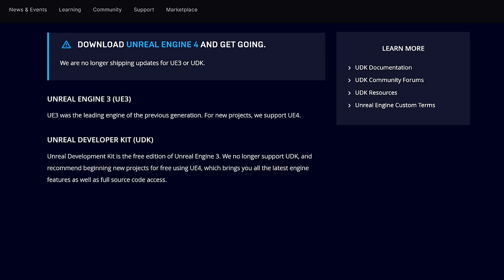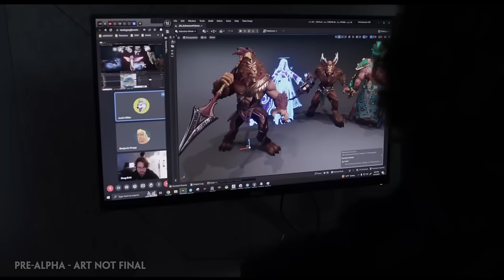Hat's Take on Smite 2!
0:00 - Smite 2 Announced
0:32 - Smite 1 on UE3
2:34 - Skins??
5:23 - Why not just port skins over?
6:35 - Better Game
7:30 - RETURN OF HATMASTER
8:12 - Keep an open mind